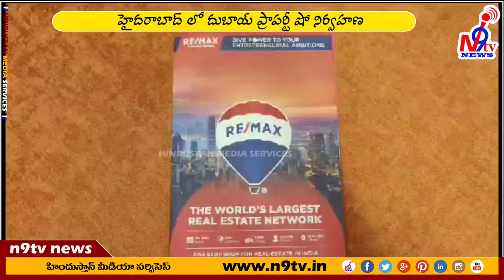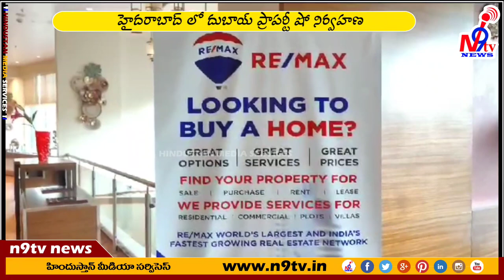హైదరాబాద్ లో దుబాయ్ ప్రాపర్టీ షో II DUBAI PROPERTY SHOW AT HYDERABAD II n9tv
హైదరాబాద్ లో దుబాయ్ ప్రాపర్టీ షో